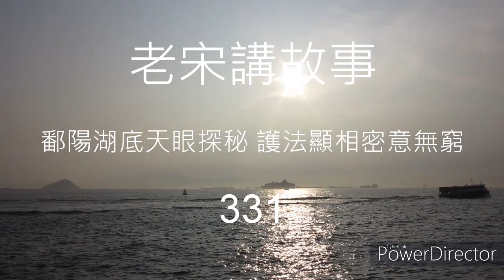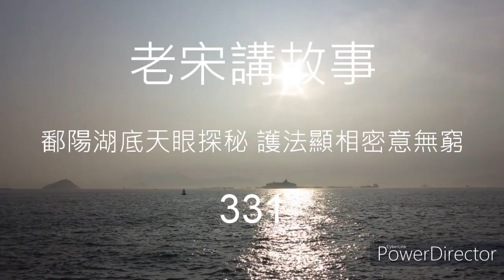老宋講故事 鄱陽湖底天眼探秘 護法顯相密意無窮 331